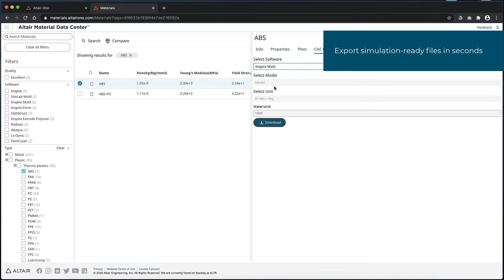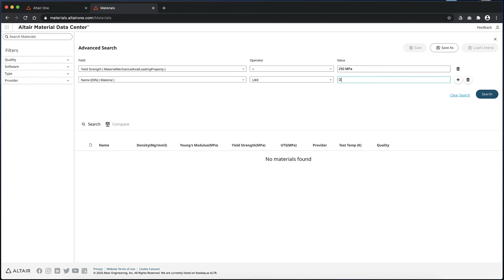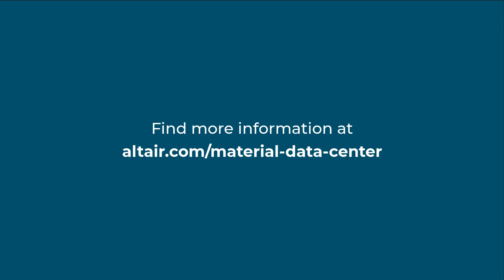Altair Material Data Center Overview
The development of sustainable, efficient, minimum weight designs requires accurate multi-domain material properties. Altair Material Data Center enables designers, engineers, and scientists to browse, search, and compare materials in a standalone application or through the interface of their simulation and optimization tools.